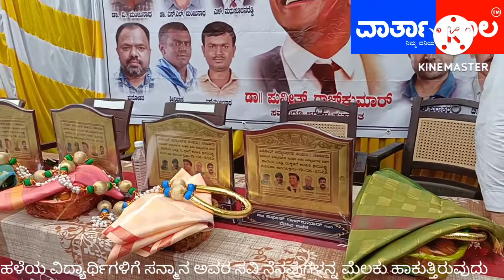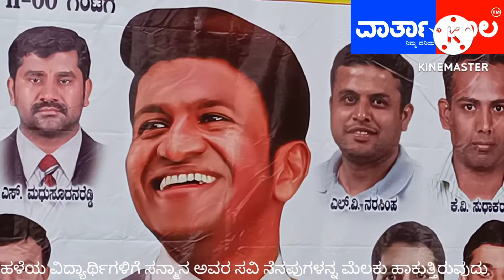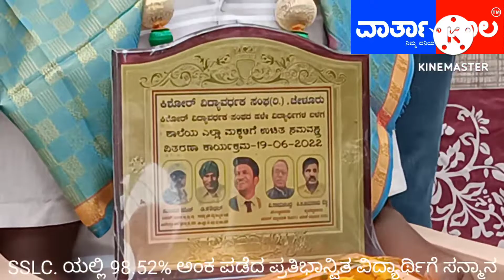ಶಾಲೆಯ ಹಳೆಯ ವಿದ್ಯಾರ್ಥಿಗಳಿಗೆ ಸನ್ಮಾನ.